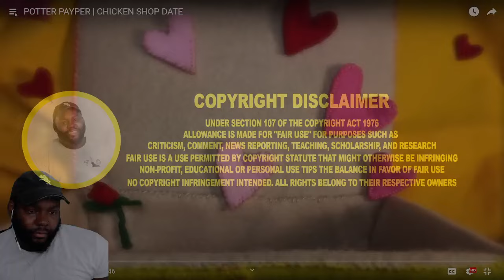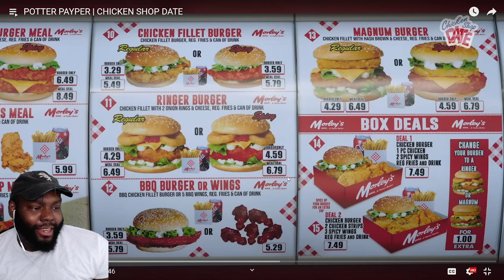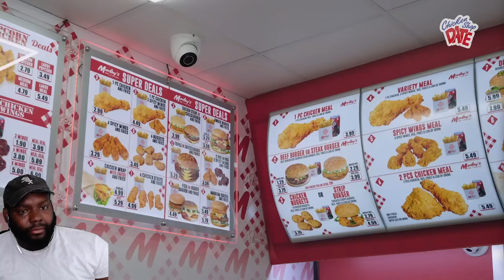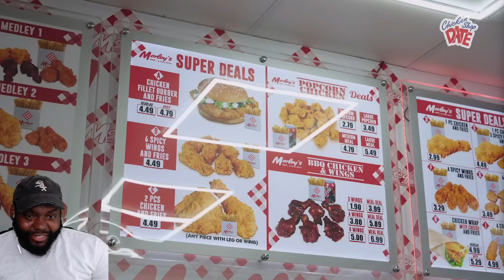CHICAGO DUDES REACTION TO POTTER PAYPER | CHICKEN SHOP DATE